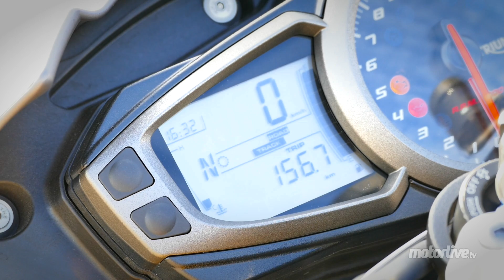TEST | TRIUMPH SPEEDTRIPLE 1050 R 2016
Essai de la Triumph Speed Triple R 2016 - La Speed Triple a 22 ans en 2016 : pour fêter ça, Triumph lui a offert une cure de jouvence bienvenue, sur le fond comme sur la forme, en conservant les très bonnes bases du modèle. Quelques kilomètres de routes espagnoles et plusieurs sessions sur le circuit de Calafat nous ont permis de juger de toutes les qualités (et défauts ?) de la version R, qui vient seconder la déclinaison standard S, toutes deux Euro4 et donc « full ».